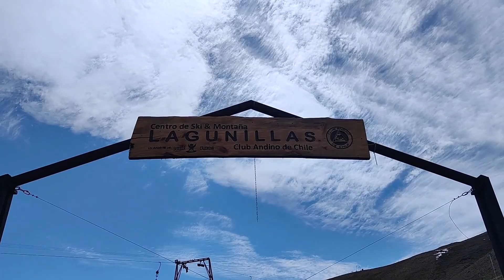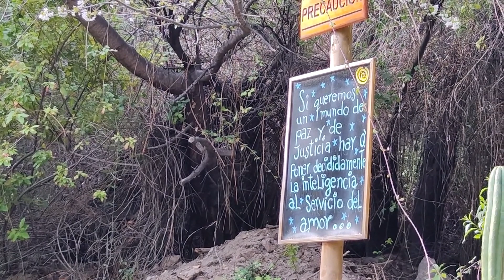Ruta a Lagunillas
Mi tercera ruta en moto y mi primera ruta en grupo. A pesar de que esta ruta tuvo bastante subida, curvas cerradas y camino angosto no se me hizo tan difícil. Creo que mi práctica en las cuestas Chacabuco, Barriga y Lo Prado han dado sus frutos.

El grupo no fue muy organizado, pero igual fue una experiencia nueva y se pasó muy bien!!

Ya estando arriba me enteré que el centro de ski lleva años sin operar debido a que la cantidad de nieve que cae en la zona, ya no es la de antes... una pena. Sin embargo, la gente igual va a pasear y el restaurante aún funciona.

00:00 Inicio
00:21 Llegando al punto de encuentro
02:00 En ruta de ida
08:37 Llegada al mirador
10:05 Llegada al Centro de Ski Lagunillas (No está en operaciones)
11:32 De regreso en solitario
16:02 Casi nos chocan
17:02 Pasando a almorzar a Sibaritas